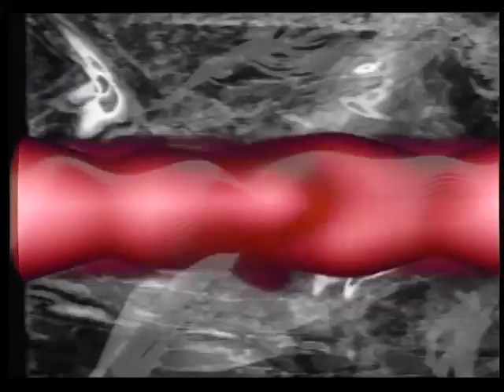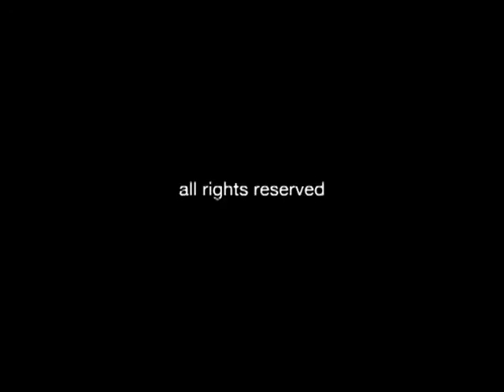Twist part 2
My original edit of Twist included the cut that follows as well. I had second thoughts about the length of the work, and how different it became halfway though, so I cut it into two different pieces. Here is Twist part 2. This cut draws exclusively from take #64 of the 2015 Signal Culture session. Take #64 was 7:14 long so at 5:11, most of that take is present here, there are only 3 cuts. The Rutt Etra layer was created in November 2017 at my studio.